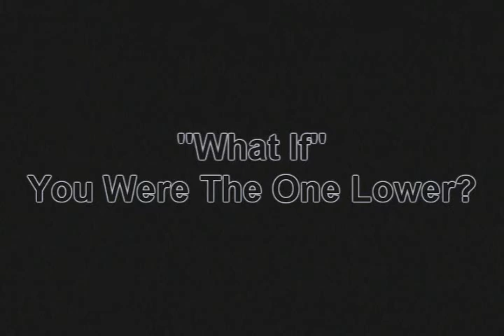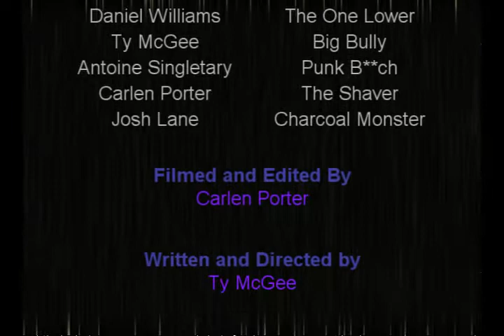"What If" You Were The One Lower?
Ever felt down on your luck? Having a bad day? Feel like things can't be any worse? Well cheer up! Watch this guy, he's having a worse day, trust me. It's the One Lower, no matter what, he's always at least on step lower than you, his day literally can't get any worse. He simply doesn't know the meaning of win, success, and happiness